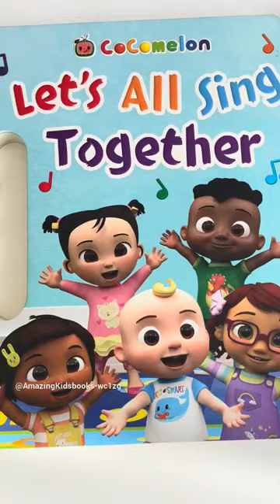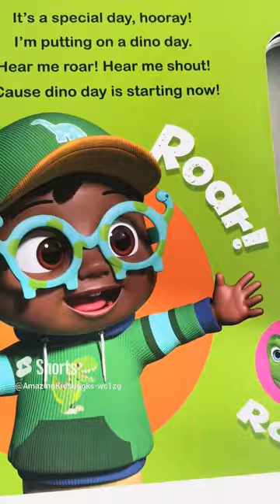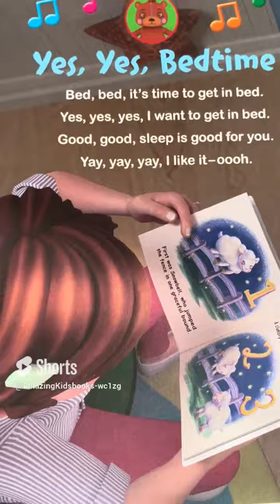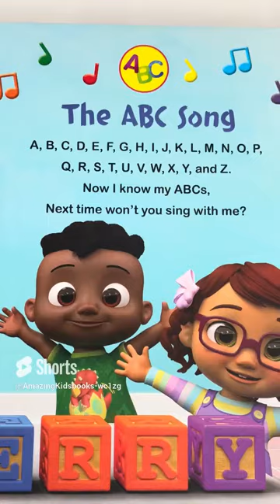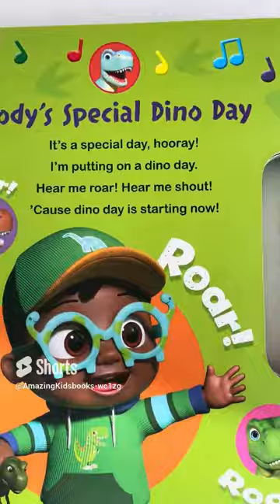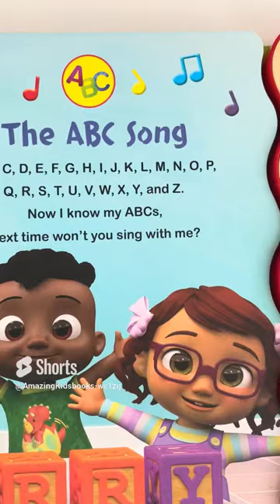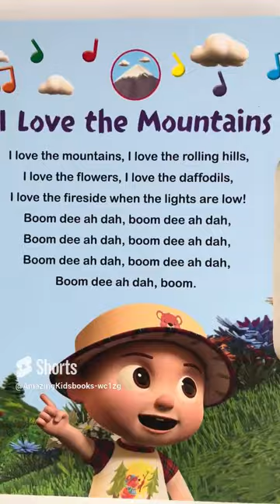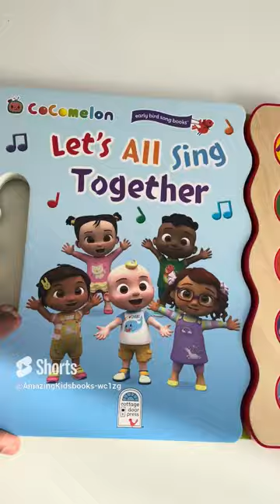Dinosaur Song With Cody CoComelon | CoComelon - It's Cody Time | CoComelon Songs For Kids